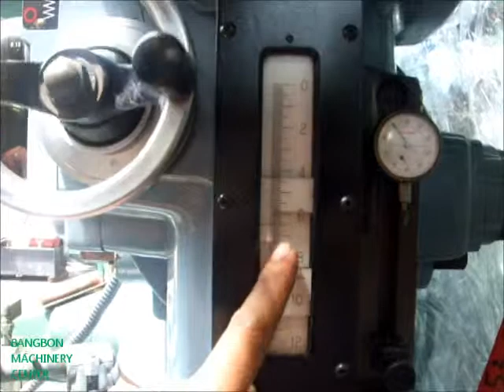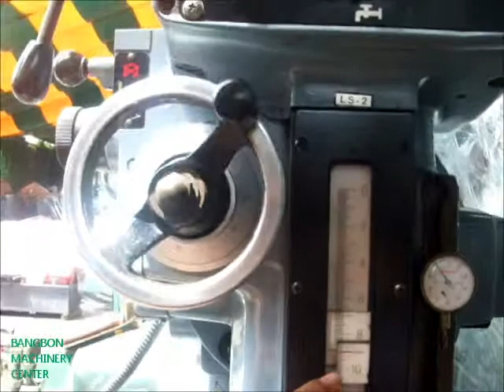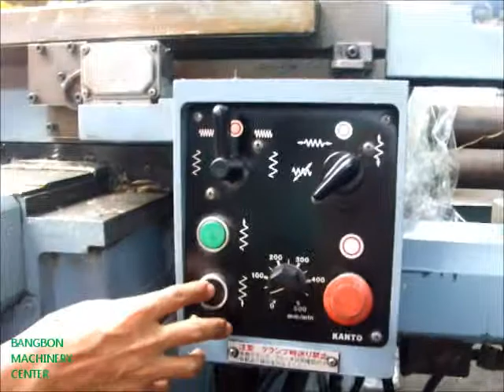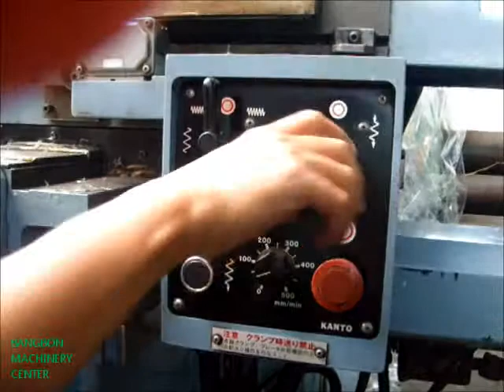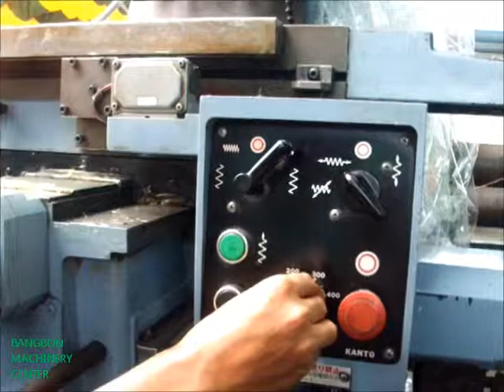MILLING KANTO KT 10 1 7-EC002 WONGTANAWOOT